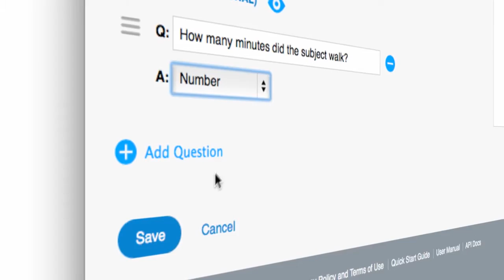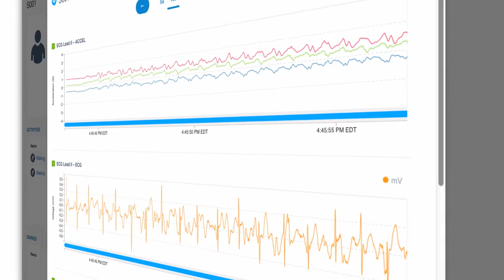MC10 バイオスタンプ(BioStamp)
丸文が取り扱う米国mc10社の密着型センサ”BioStamp”は、スポーツ科学、健康科学、理学療法、臨床評価等の各学術研究での生体情報計測にご使用いただけるクラウド一体型の研究キットです。
‹ムービー画面右下の字幕ボタンをクリックすると日本語訳字幕が表示されます›
キットに付属するスタンプセンサには、ジャイロ・加速度計、電極がコンパクトに配置され被験者の運動情報（角速度と加速度）と表面筋電図が同時に計測できます。　身体への装着性にこだわったワイヤレス密着型センサは、身体測定部位の曲り・ねじれに対し柔軟に呼応し、被験者の運動を妨げません。

　丸文株式会社　ディオネカンパニー　第1課